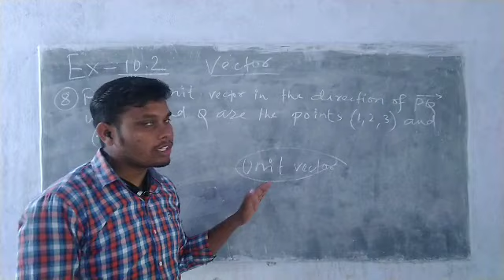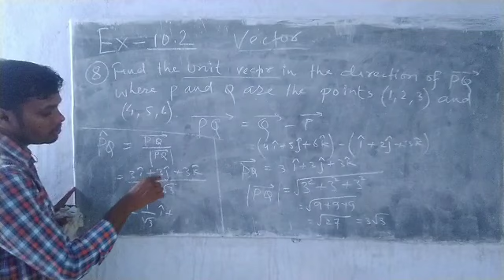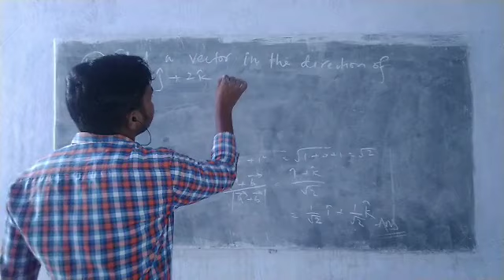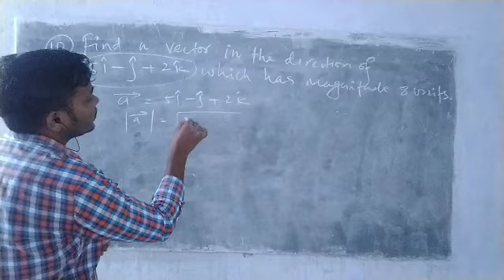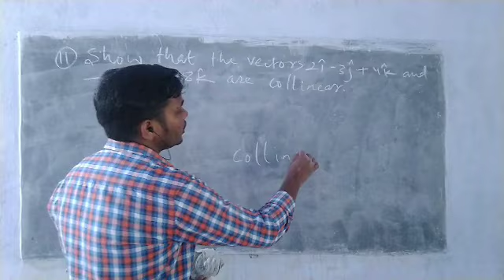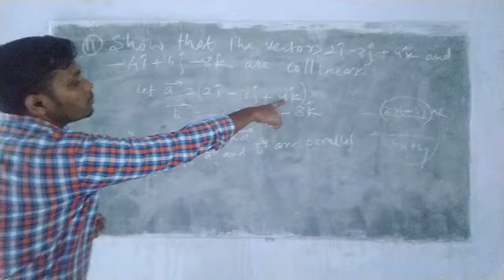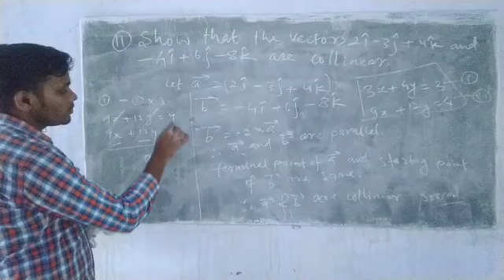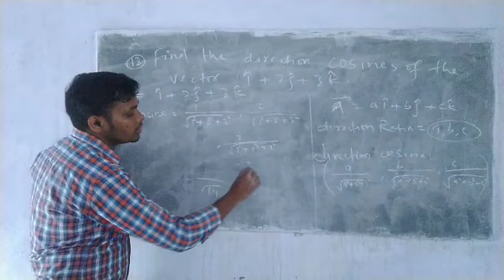Vector analysis part 4 (exercise 10.2)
12th mathematics classes
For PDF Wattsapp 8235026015